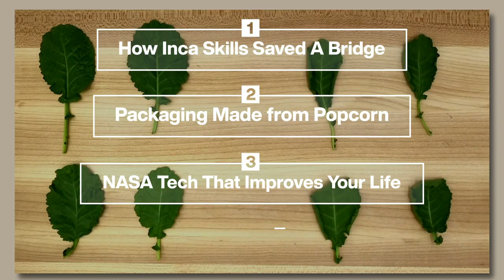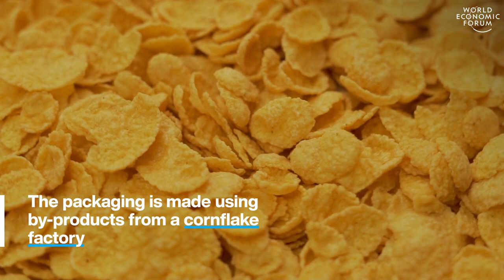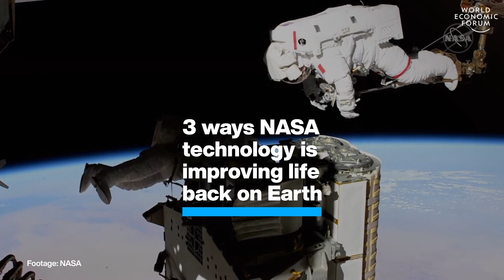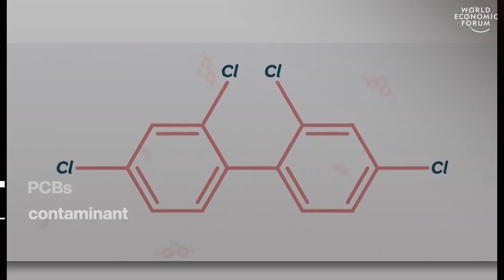Tech Pioneers, Popcorn, NASA & Bridges | Stories of the Week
This week, we're highlighting these four top stories: watch Peruvians fix an ancient bridge with just wild grass and ancient Inca skill, see how NASA is improving life on Earth, learn how a movie snack is being turned into packaging and catch the latest technology making our world a more sustainable place.

00:00 Intro
0:15 1. How Inca skills fixed this bridge
1:25 2. Packaging made from popcorn
2:27 3. NASA tech that improves your life
3:44 4. 5 exciting green tech pioneers
5:23 Outro